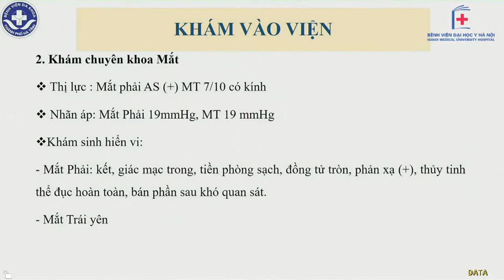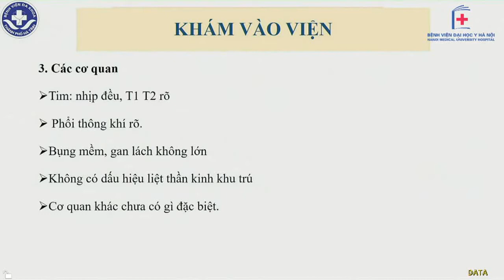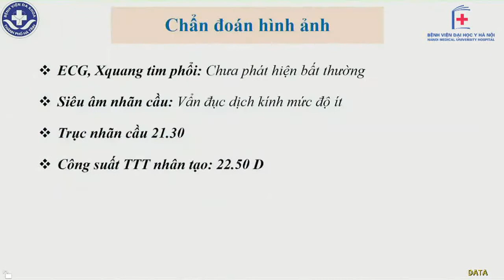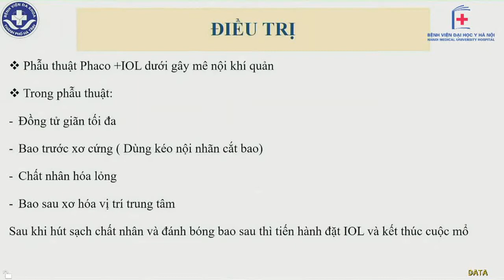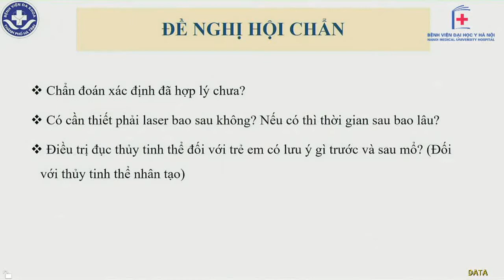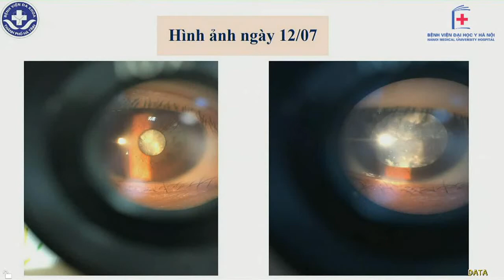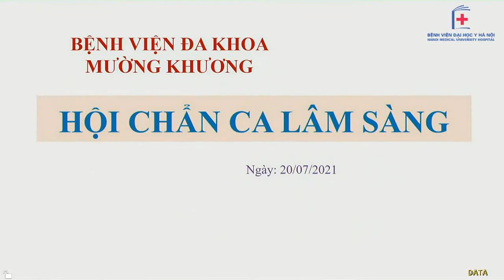MP Đục Thủy Tinh Thể trẻ em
5. BN: Nam, 09 tuổi
Chẩn đoán sơ bộ: MP đục thủy tinh thể trẻ em/ Nghĩ đến nguyên nhân do chấn thương (Chưa loại trừ do bẩm sinh)
CK mời hội chẩn: Mắt
*Video được cắt từ chương trình telehealth Bệnh viện Đại học Y Hà Nội với mục đích giúp cho các quí đồng nghiệp dễ dàng theo dõi học tập.